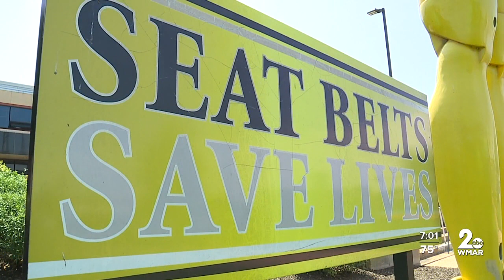Seatbelt awareness campaign underway in Maryland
A seat belt awareness campaign leading up to Memorial Day in Maryland is helped by the brother of a 19-year-old who died in a Carroll County crash last year.